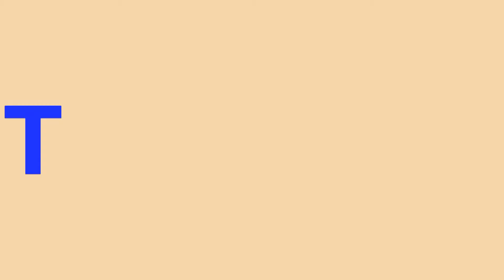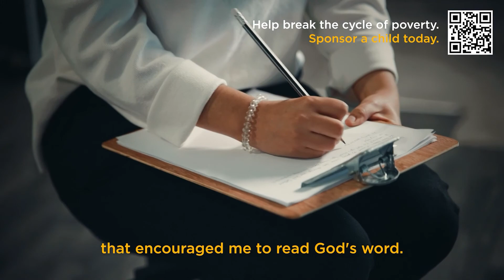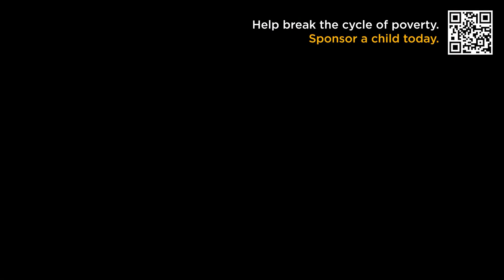Creativity for Everyone (Part 2) | Gabriel Kelly | WCC21 Masterclass